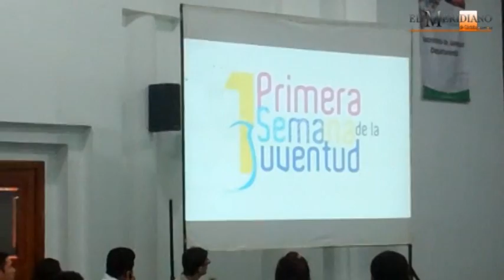Primera Semana de la Juventud